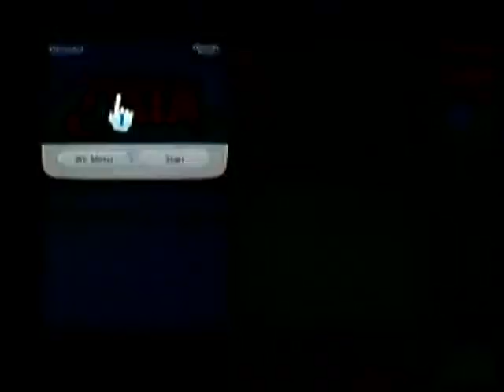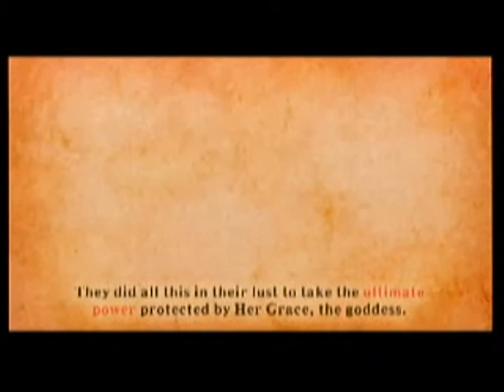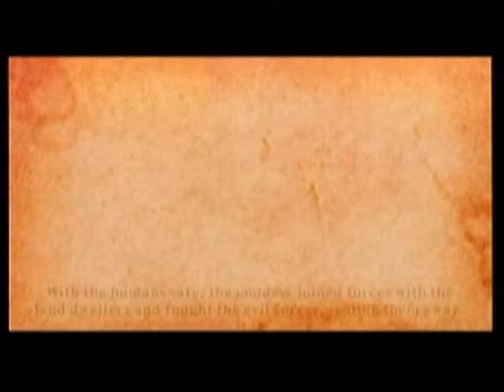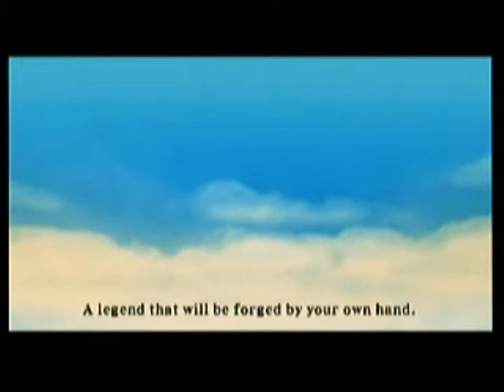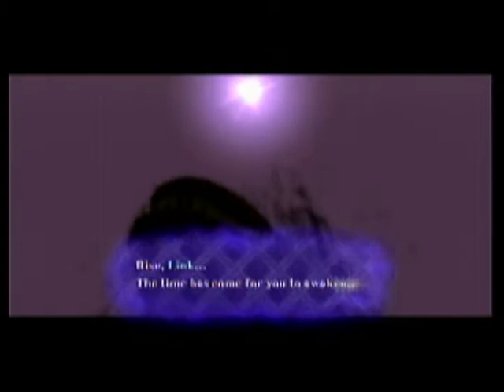LoZ Skyward Sword part 1: Terrible voice acting.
We apologize in advance...